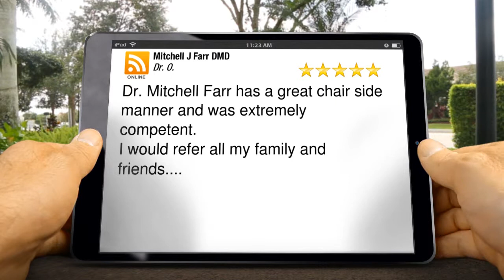Mitchell J Farr DMD Boca Raton Outstanding Five Star Review by Dr. O.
Excellent Rating

Dr. Mitchell Farr has a great chair side manner and was extremely competent.
I would refer all my family and friends.

Mitchell J Farr DMD
7300 West Camino Real #200
Boca Raton FL
33433